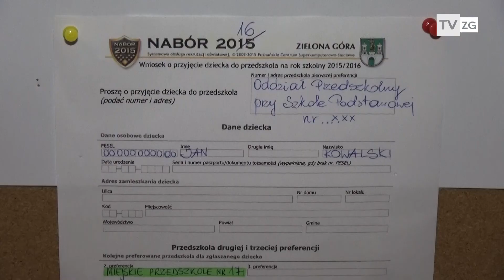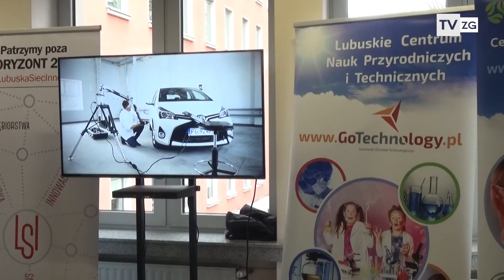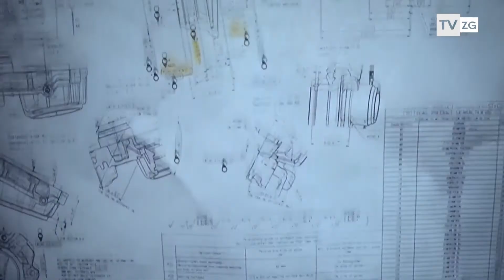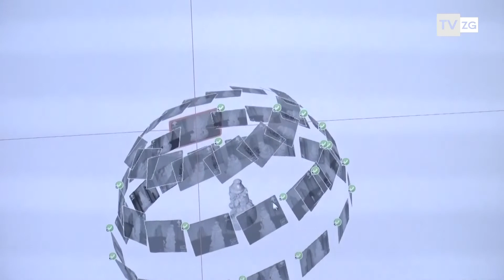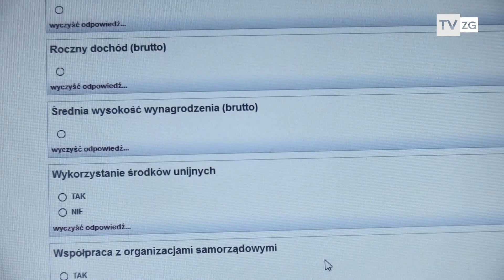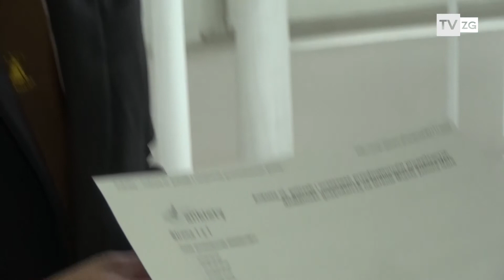TvZG.pl - Minął Tydzień (03.04.2016)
Za nami następne siedem dni 2016 roku. Jak minęły w Zielonej Górze? Zapraszamy na kolejny magazyn Minął Tydzień do TvZG.pl.